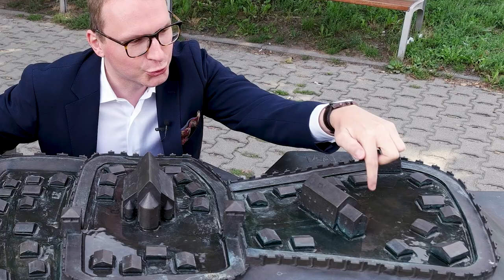GNIEZNO: nie tylko katedra! | GOOD IDEA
Wróciliśmy do Gniezna, by przyjrzeć się jego tysiącletniej historii. Jakie tajemnice skrywa Pierwsza Stolica?
Architecture is a good idea - nasze tematy to architektura i dziedziny pokrewne: sztuka i technika. Jeśli doczytałeś opis do końca, to dziękujemy! Aby to uczcić, napisz w komentarzu: "Mieszko nasz koleżko!"